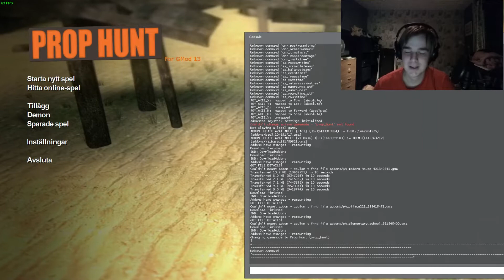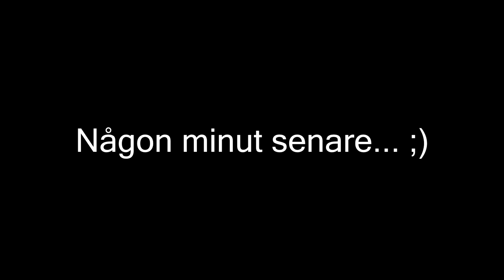(Swe) Garrys Mod #2 prop hunt W/ Meanydog| Springande props och Spökdansande Alle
Tjenare allihopa där hemma ;)
Idag kör jag lite mer Garry´s Mod med Meanydog, den här gången blir det lite prop hunt och ja, kolla får ni se vad jag har tagit med från inspelningen ;)

Pappas vinkel på denna collaben:
(Lägger till en länk här när hans video är upplagd)

(Jag heter numera bara AllanGaming men det är fortfarande samma länk :) )

(Glöm inte att fråga något där om du vill ;) )